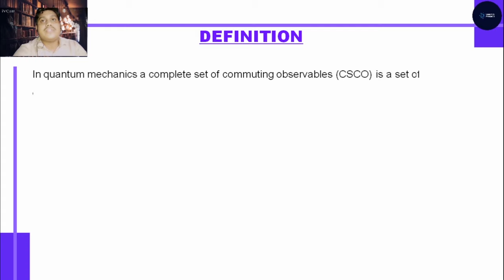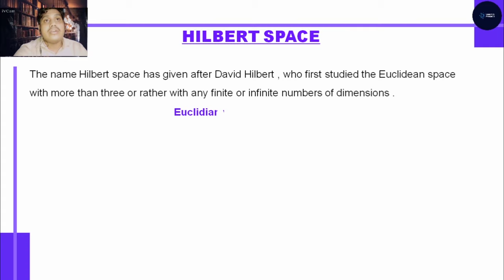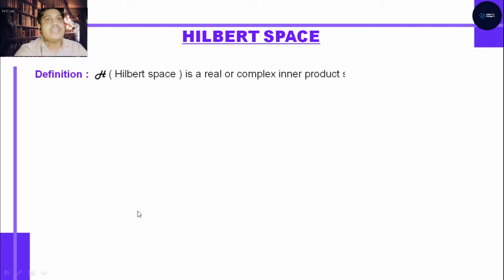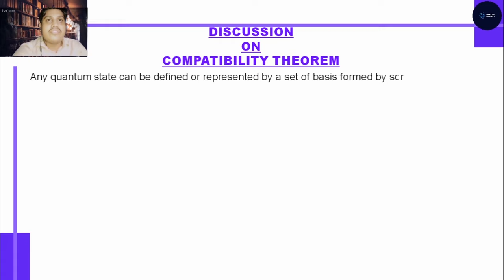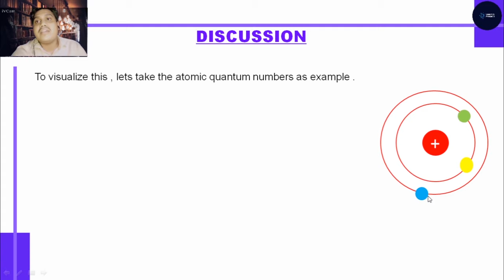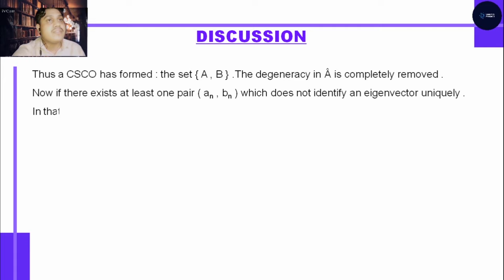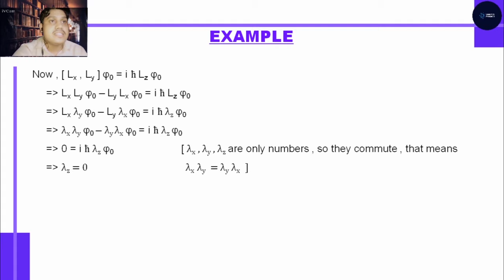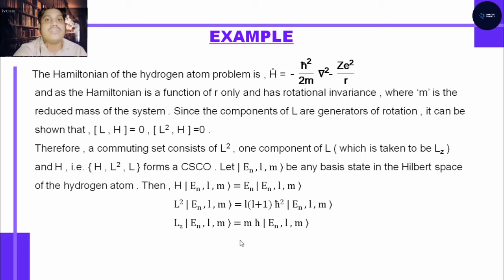Every thing about CSCO ( Complete Set of Commuting Observables )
This video is dedicated to CSCO ( The Complete Set of Commuting observables ) . In this video you will find literally everything about complete set of commuting observables , with suitable examples like , the csco for the hydrogen atom problem in quantum mechanics , and deep discussion about compatibility theorem , how to choose csco for a particular problem and a small discussion about Hilbert space . If you want to know about Hilbert space more deeply then I have made a separate video on Hilbert space , go and check it out . And if you have any question about this topic then please ask me on the comment section below or send me a mail on my G mail account . Thank you all .